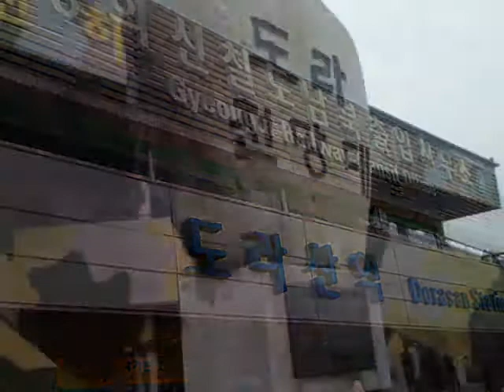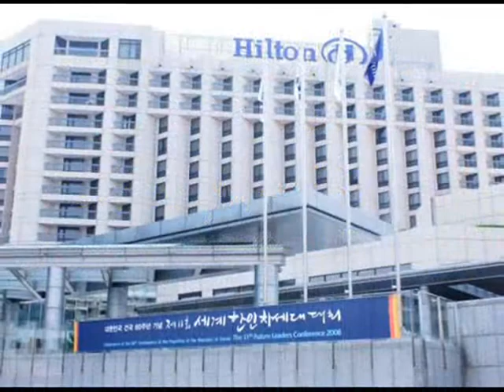OKF 2008 (Sweet thing - Brown eyed soul)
My visit to Korea - OKF 2008